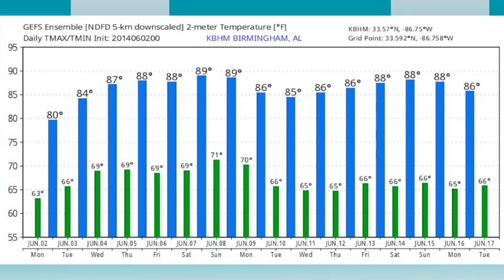June 2 Weather Xtreme Video - Morning Edition